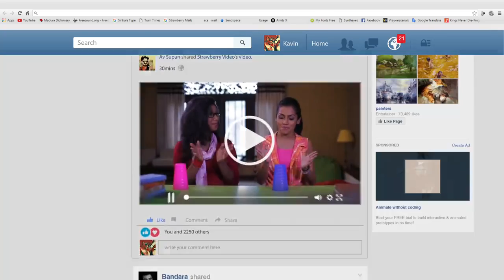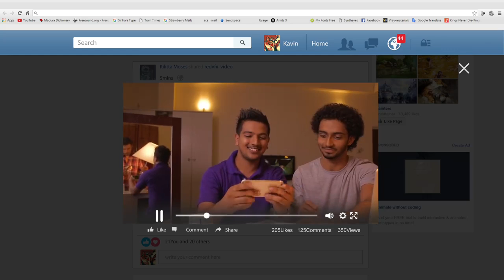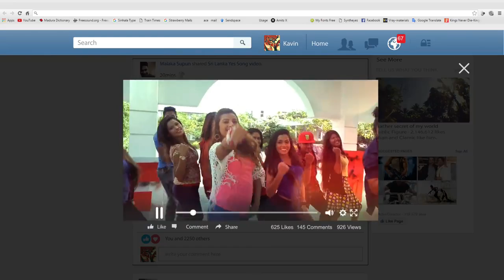people's bank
::Peoples Bank-YES-Digital Banking::
Production House: StrawberryFilms
Director: Tharindu Ranepura
Producer: Praveen Kulasinghe
DOP: Rangana Sb
Art Director: Aruna Dias
Production Manger: Nalin Dhammika Perera
Asst. Director: Namal Bandara
Costume Design: Niluka Wanigarathne Brandon
Make up: Oshan Amarasinghe
Editor/ VFX / Colorist: Amit AV
CG: Supun Lankage/Amit AV
Vocals: Sachintha Pulasthi-Civil Voice
Agency: TBWA\Sri Lanka
Client : People's Bank
Creative Team : Kasun Wanigasekara / Mithila Chamara / Rumesh de Silva
Client Servicing : Gayan Perera / Chaturka Karandana
Agency Producer: Mohamed Ikram / Nimesha De Silva